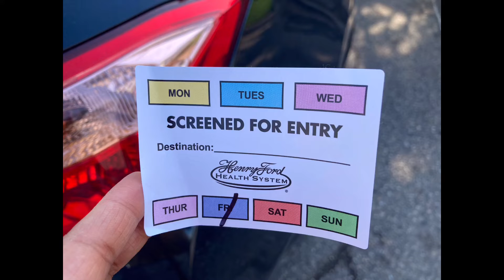କଣ ପାଇଁ ଯିବାକୁ ପଡିଲା hospital, ହସ୍ପିଟାଲ ର ଛୋଟ tour || first time ଖେଳିଲି bowling ମଜା ଆସିଗଲା||odia..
COPYRIGHT: All the contents in this channel is made by me do not use or copy any content without permission.